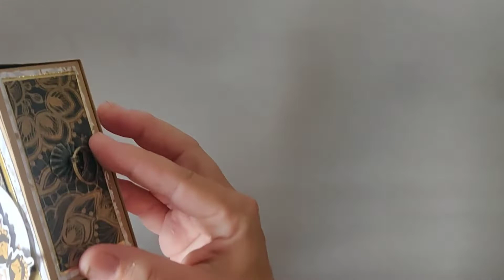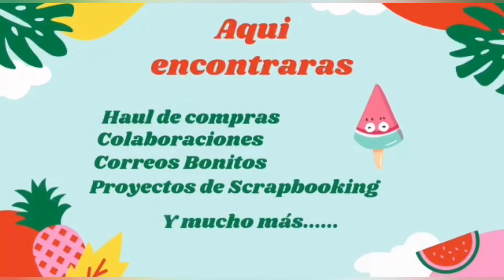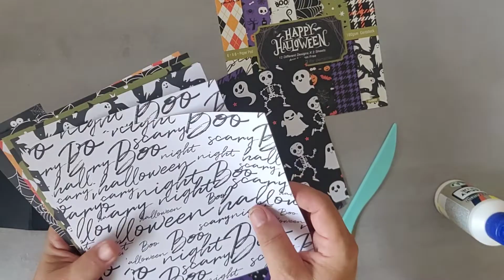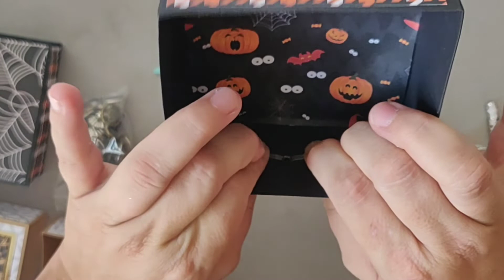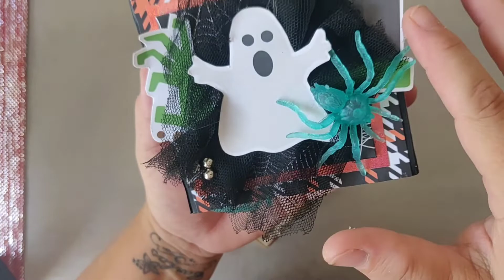Como usar los tiradores de Beebeecraft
Aquí os dejo un tutorial de como usar tiradores en vuestros proyectos y que queden preciosos , no os lo podéis perder.
No os perdáis este vídeo de las HERMANAS SCRAPERAS & CIA

➡️Programa de YouTube Beebeecraft: obtenga productos gratis haciendo videos para nosotros, solo necesita que tenga más de 100 suscriptores. Si está interesado, haga clic en el siguiente enlace para contactarnos